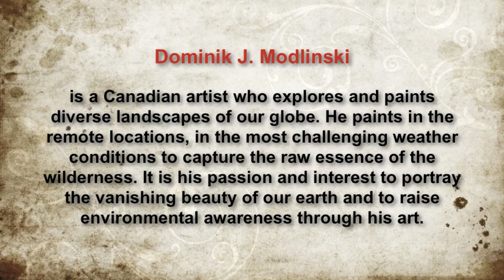Oil painting by Dominik Modlinski of the north Canol Road, Yukon, video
Talking about my recent studio painting form the area north Canol road, Yukon and NWT.